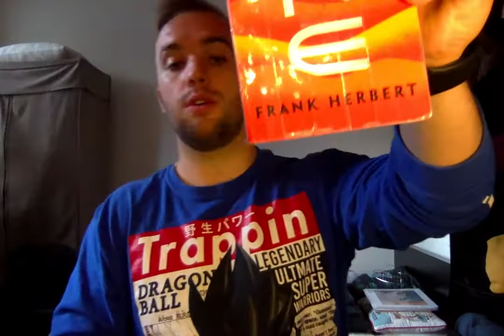Page 465 - A Page By Page Review Of Dune